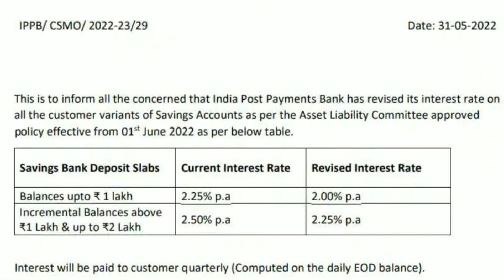India Post Payments Bank New Interest Rates | इंडिया पोस्ट पेमेंट्स बैंक की नयी ब्याज दरे Post Cart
IPPB Account Transaction charges 👇
Hello Everyone 🙏
आप सभी को पोस्ट कार्ट में स्वागत करता हूँ। यहाँ आप को बहोत ही सरल भाषा में हम आपको निम्नलिखित विषयो में जानकारों उपलब्ध करवाएंगे

In this channel you are going to get all the necessary informations related to
* Post Office Operations
* Post Office Small Savings Schemes
* India Post Payments Bank
* Various tricks to earn more from POSB Schemes
* Post Office Technical Solutions
* Many other day to day useful tips

IPPB Account Details
India Post payment bank account
IPPB latest Interest Rates
How to become Agent in Post office

I once again thank you for showing your support to our channel.

Regards